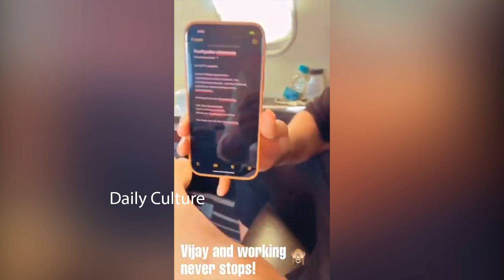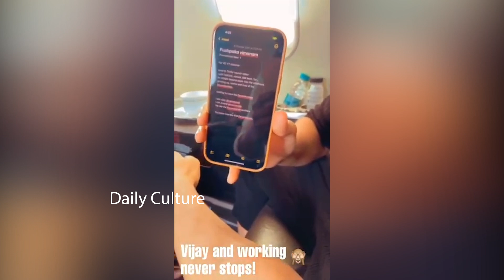Anand Deverakonda Making Fun With His Family | Vijay Deverakonda | LIGER | Daily Culture